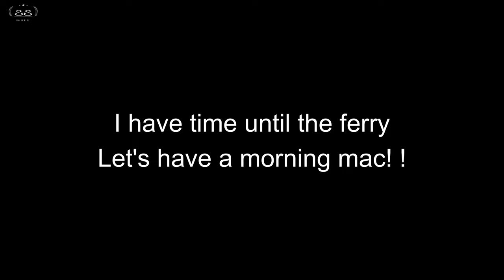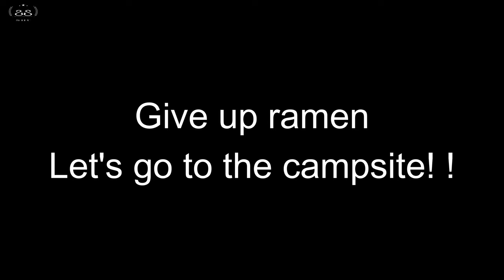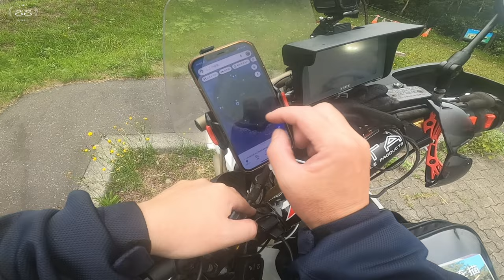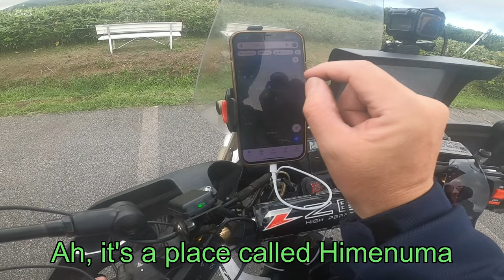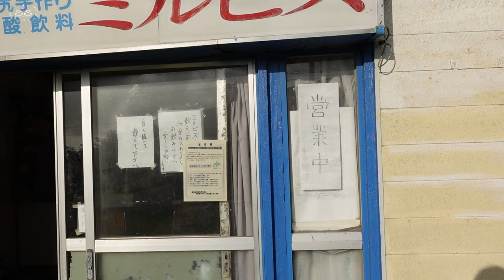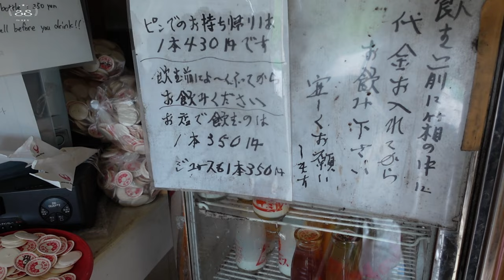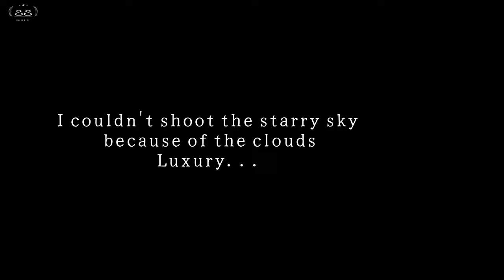2022 Hokkaido Adventure Touring #14 Solitary Island【Moto vlog】 with SEROW 250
Conversation with the viewer when leaving Kutcharo lakeside campsite. I was deeply moved by the chance encounter. And finally, I will cross over to the long-awaited Rishiri Island. I'm really excited about the places I couldn't go last year due to trouble with the starter relay. First of all, I went to eat Rishiri ramen, but I couldn't eat it because of the queue. Head to the campsite and set up, then tour around Rishiri Island. I would appreciate it if you could watch the video of the great nature of Rishiri Island.

SHUモーターBLOG -
▼愛車
TRIUMPH DAYTONA 675
YAMAHA  YZF-R25
YAMAHA  SEROW250

▼装備品
カメラ
APEMAN A79
GoPro Hero2
GoPro Hero5 session
GoPro Hero8
SONY ZV-1

インカム
ミッドランドBTX2FM